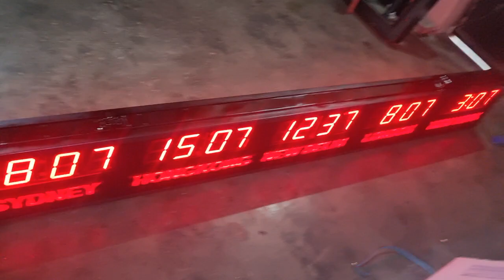Digital world Clock || GPS Clock || Master Slave Clock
Product Description
We "Delight Display India" manufacturer of Led Clock
multi time zone based. Time updates from GPS Server.

 Multi Time zone.
 Accuracy calibrated.
 Digit size- 2.3-inch with HH:MM: SS Format
 Wall mounted or hanging both types.
 Indoor use.
 Power- 220 VAC
 Inbuilt battery backup to time retains on power
failure.
 Colour- Red

Features & Specifications:-

 Available in various size.
 Available with Single sided / Double sided.
 Time format 12Hour / 24Hour mode.
 Display format HH:MM / HH:MM: SS.
 Frame Aluminium / Acrylic cover (As per order)
 Operating mode No need to manual setting or
adjusting.
 Digit height. 2.3 Inch
 8-bit microcontroller technology.
 In-built Real-time clock. (Maintain real time
during satellite link failure)
 Time is updated with the help of GPS.
 Extremely accurate time.
 Power consumption very negligible.

Application Area:-

Widely suitable for shopping malls, Office & Highway.
Schools / Colleges., Airports, Conference Halls, Plant &
Factory, Hospitals,
Railway Stations.